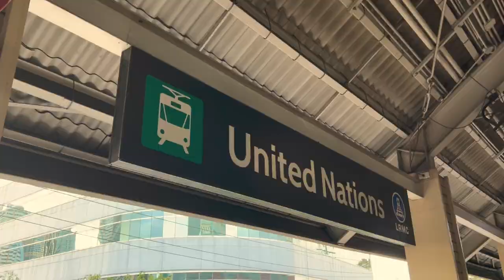A Must Visit Museum in Manila, Aesthetic Vlog |Moments (ep 007)| BoyfriendAndNeko | Carlo Ver & Yoda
The National Museum of Natural History houses 12 permanent galleries that exhibit the rich biological and geological diversity of the Philippines. It includes creatively curated displays of botanical, zoological, and geological specimens that represent our unique natural history. Situated at the center of the museum is a “Tree of Life” structure that proudly connects all the unique ecosystems in the Philippines, from our magnificent mountain ridges to the outstanding marine reefs.

Address: P. Burgos Drive, Rizal Park, Manila

Facts:
Where are you guys from? We're from the Philippines!
What editing software do we use? Lumafusion in iPad.
What camera do we use? Insta360 GO II, Canon M50 (with 22mm lens) & iPhone 13 Pro Max.